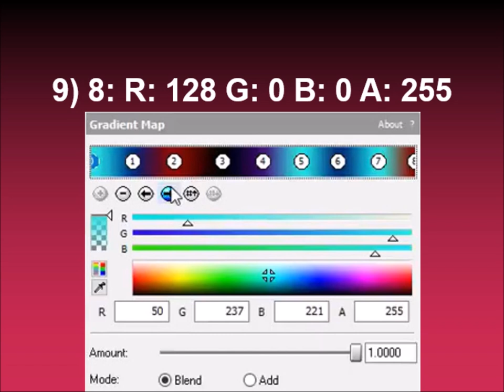How to make FTVE937 X MTVE672 Major on Sony Vegas